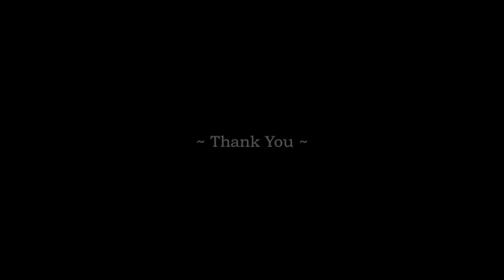Air Terminal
An air terminal is the uppermost part of a lightning protection system for a tree.
It is equivalent to a lightning rod.

I make these for my dad who is an arborist.

The music is my own composition. I made it in GarageBand.